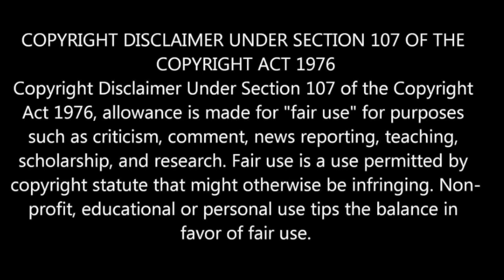MAKE THE WORLD GO AWAY REACTION VIDEO!